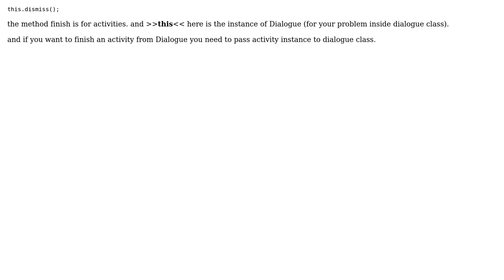How do I assign a button to close the dialog?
With thanks & praise to God, and with thanks to the many people who have made this project possible! | Content (except music & images) licensed under CC BY-SA | Music | Images & others | With thanks to user Tenday user Elias Fazel and the Stack Exchange Network Trademarks are property of their respective owners. You are responsible for your own actions.